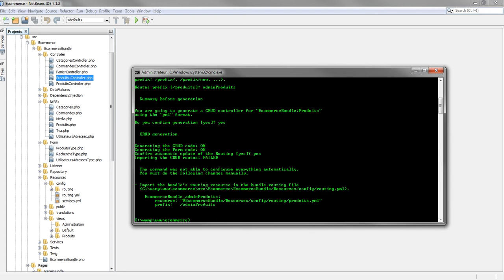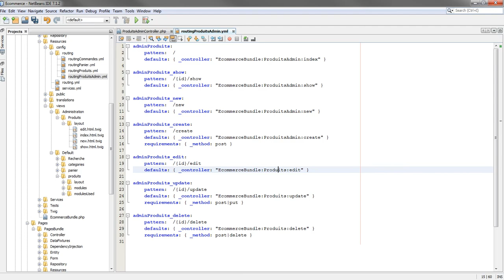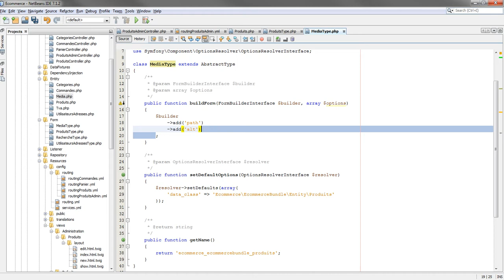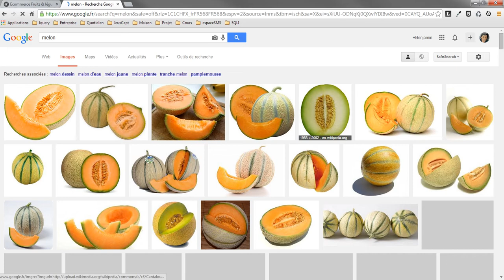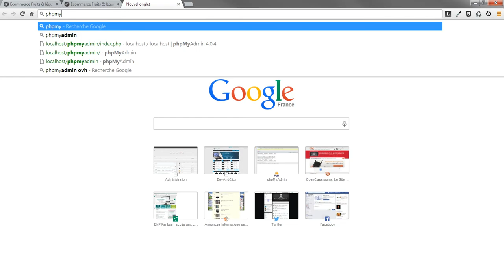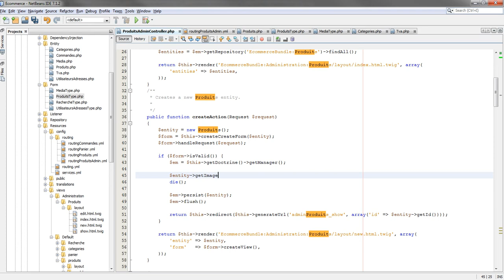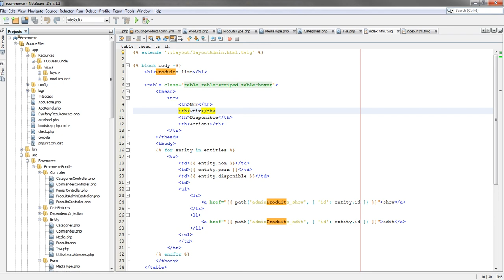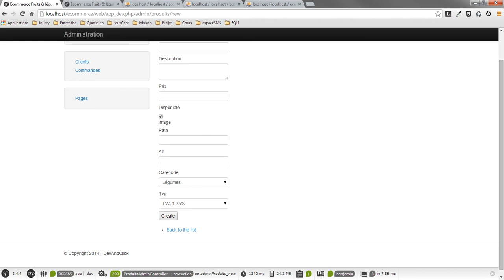Episode 24 - Utiliser les formulaires imbriqués / DevAndClick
Episode 24, dans l'avancement du développement du site  Ecommerce, il est primordiale d'apprendre à utiliser les formulaires imbriqués. Grâce à ce tutoriel, vous serez capable de les utiliser.

Apprendre facilement la programmation, comprendre et échanger.
Grâce aux vidéos DevAndClick vous allez vous ouvrir sur des nouvelles technologies mais aussi apprendre à les maîtriser.